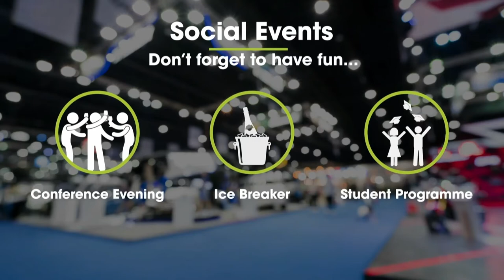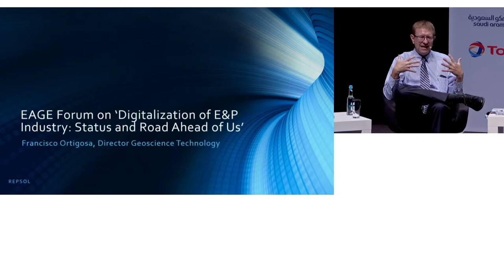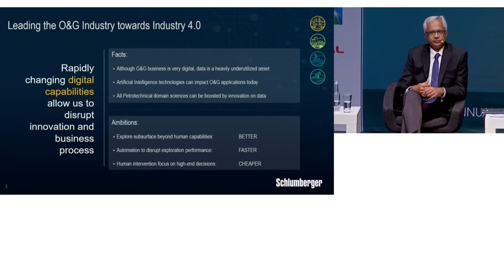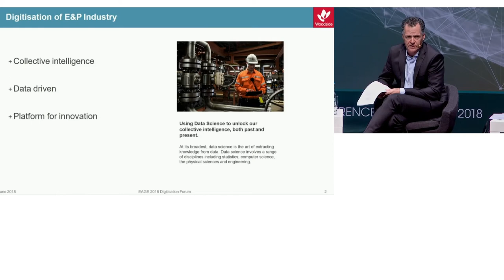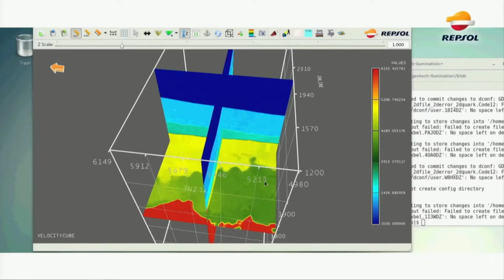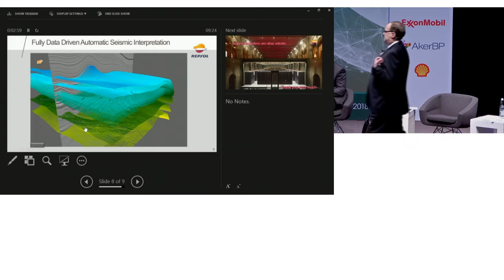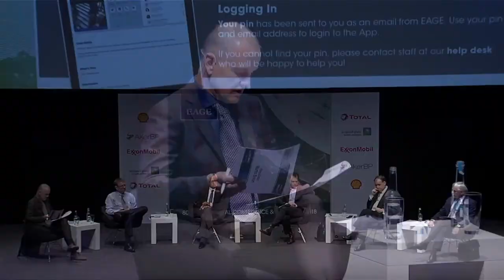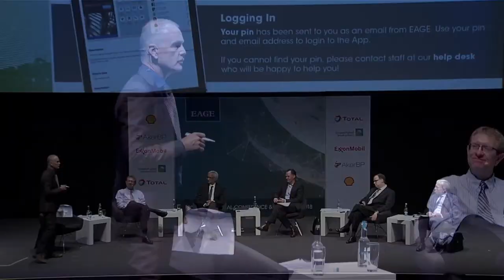Tuesday Forum EAGE Annual Copenhagen 2018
EAGE Forum Session about "Digitalization of E&P Industry: Status and Roadmap to the Future" on Tuesday 12 June 2018